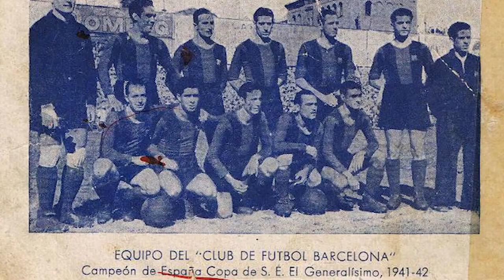Youngest Debuts in FC Barcelona History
When 16-year-old Ansu Fati debuted against Real Betis, he was the second youngest debut for FC Barcelona in La Liga. The Barcelona Podcast looks at the other teenage phenoms to make their first appearance before their 18th birthdays.